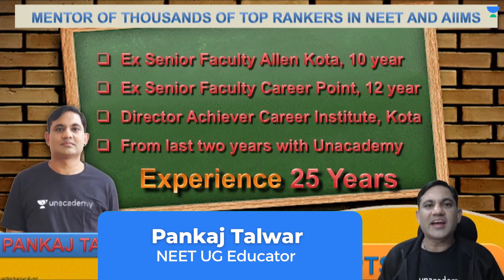🏋️ मेहनत इतनी खामोशी से करो, कि कामयाबी धूम मचा दे 🔥 - The Untold Story | By Pankaj Talwar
In this video, Pankaj Talwar sir will be sharing his experience for all 2022 NEET aspirants. Also, we will learn and practice the Most Important NEET Chemistry Questions in a new series called "Most Expected Chemistry Questions "  for Crash Course NEET 2022 Preparation by Pankaj Talwar and boost your NEET 2022 exam. He will talk about NEET 2022 Strategy and neet 2022 study plan for chemistry and share some NEET preparation tips on how to prepare for the neet 2022. Attend this LIVE and ace your exam. Let's Crack It.

To take Unacademy's weekly scholarship test and win attractive prizes, enrol NOW for Unacademy Combat

  You can enroll to Unacademy Subscription and get the following benefits:
  1. Learn from your favorite teacher
  2. Dedicated DOUBT sessions
  3. One Subscription, Unlimited Access to Live Online Classes and Videos
  4. Real-time interaction with best-in-class teachers
  5. You can ask doubts in live online classes
  6. Limited students in each Class
  7. Download the videos & watch offline